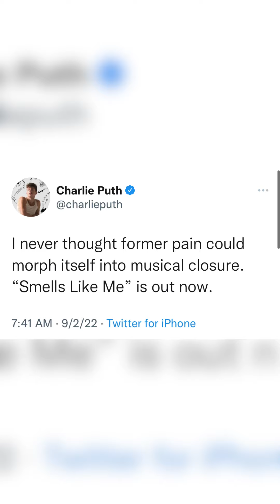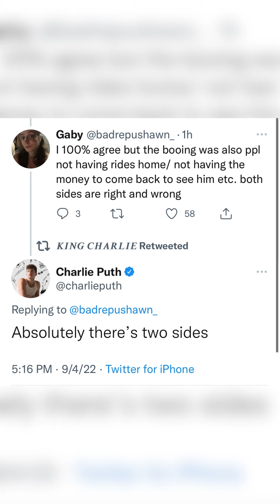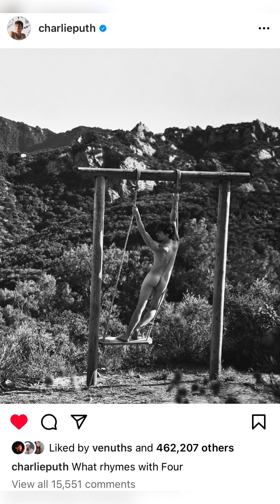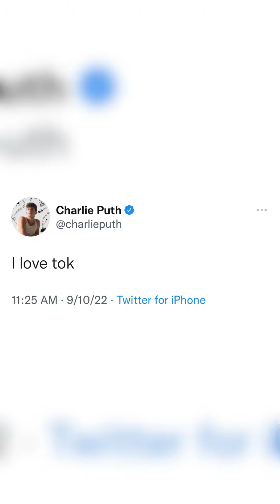Charlie Puth - Updates | September 1-10, 2022